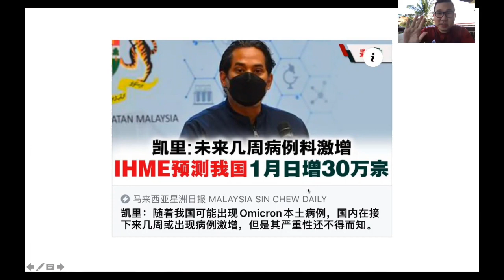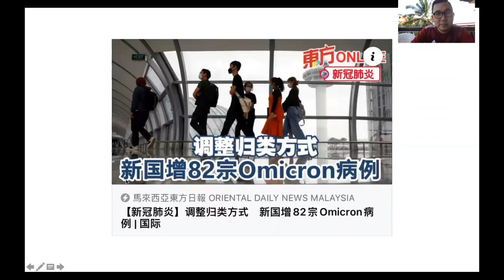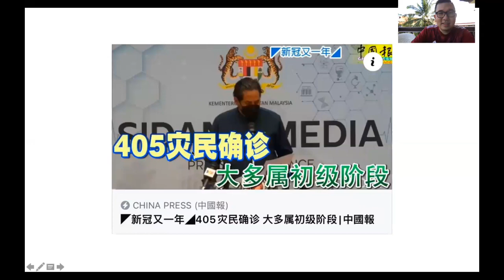【瘟疫人生】第243期 看来是不打算给大家过农历新年了！凯里表示美国机构预测大马1月份日增将达30万！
大马卫生部长凯里公布一家美国预测机构的预测，大马将在2022年1月份日增高达30万，这节奏，难道是不想让大家好好的度过春节了吗？

谢谢🙏